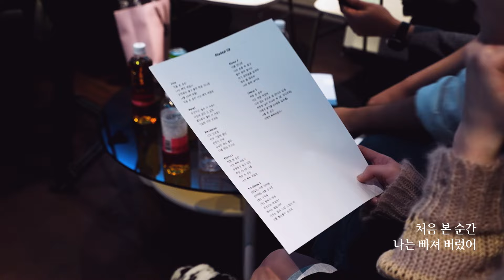[사랑의 하츄핑] 윈터 OST 무삭제 비하인드 영상 대공개!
처음 본 순간 나는 빠져버렸어🎶
[사랑의하츄핑] 윈터 OST 무삭제 비하인드 영상 대공개!

윈터핑의 음색이 귓가에 자꾸 맴돌아 츄~🥰